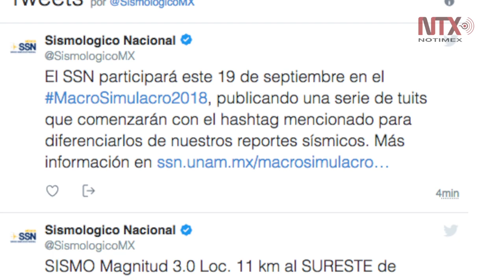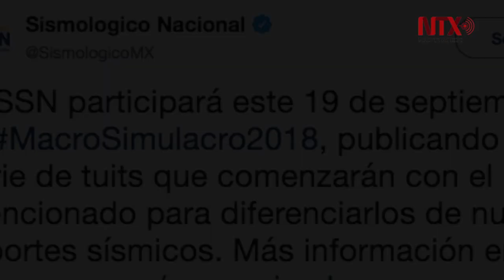Sismológico alertará por redes de macrosimulacro del 19 de septiembre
Esta actividad se realiza principalmente en honor a todas las víctimas de los sismos del 7 y 19 de septiembre de 2017, así como del terremoto del 19 de septiembre de 1985